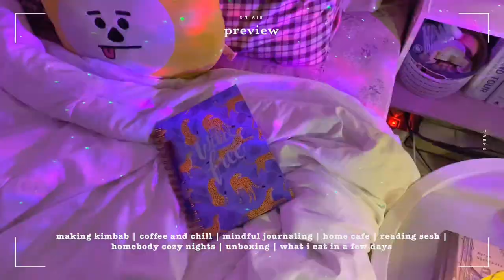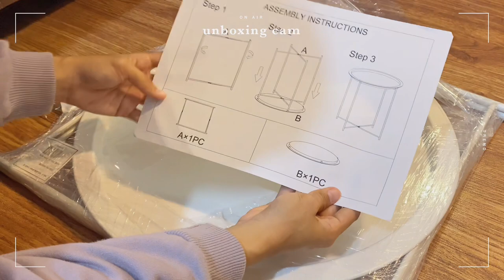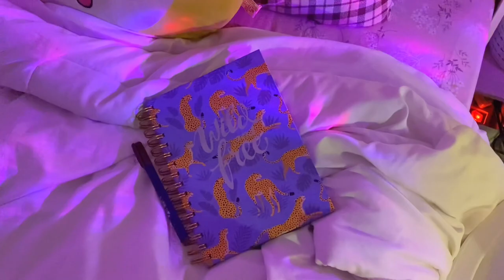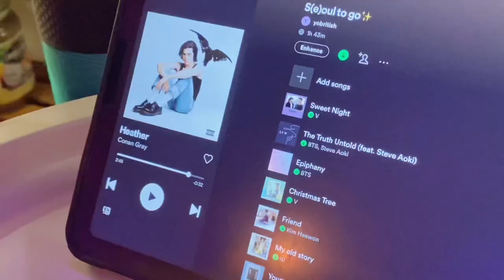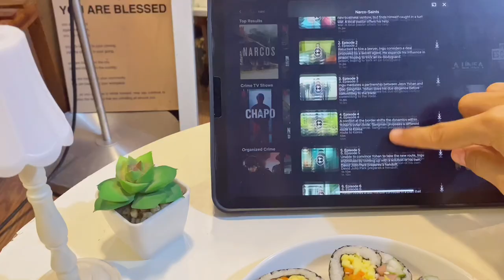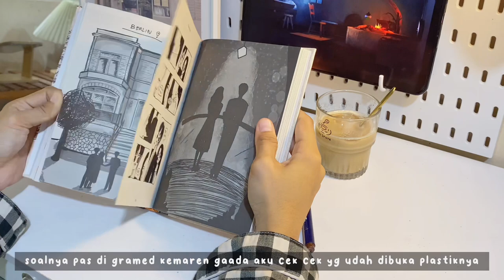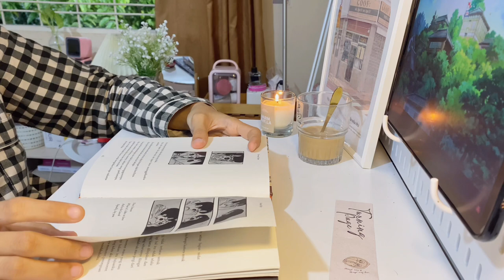daily vlog 🍁🐻: spend a cozy night with me,coffee time,making kimbab,reading,being a homebody🍂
Haloo semuanyaaa!! Apa kabar? Semoga dalam keadaan baik ya :) here is another vlog! Aku banyak ngelakuin ini itu di video kali ini :D semoga kalian suka dengan videonya yah! Selamat menonton :)

Link barang lain yang terlihat di video:

✨baby breath artificial
Rp.14.000/5 tangkai
✨meja bulat informa
Rp.159.000
✨scented candle
Rp. 32.000
✨tray oval stainless
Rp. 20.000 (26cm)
✨gelas ice cream
Rp. 35.625
✨pengaduk kopi (pake charger)
Rp. 74.900
✨lampu baca
Rp.143.000
✨set alat makan
Rp.65.000
✨gelas bon appetit
Rp.48.020
✨gelas paris
Rp.34.300
✨phone holder (lagi habis)
Rp.19.000
✨pastel phone cases
Rp. 20.000
✨buku to do list
Rp.12000
✨jam weaker putih
Rp. 35.987
✨somethinc powder foundation
Rp. 129.000
✨pouch makeup besar
Rp. 30.000
✨pouch makeup kecil
Rp. 45.000
✨kabel storage
Rp. 69.900
✨tatakan gelas rajut
bundle Rp. 24.500
✨gelas lucu
Rp. 52.250
✨ keset handuk
Rp. 100.000
✨piyama gingham black
Rp. 150.000
✨ ipad case
Rp. 160.215
✨ floral napkin
Rp. 20.000
✨ waffle napkin
Rp. 25.000
✨ gingham coaster
Rp. 10.000
✨ mangkuk pink putih
Rp. 10.000
✨ mug putih
Rp. 45.500
✨ tottebag ‘youth’
Rp. 35.000
✨ sendok sumpit kayu
Rp. 24.000
✨ kain gingham, motif 8
Rp. 19.404/ 0,5 meter
✨ teflon anti lengket
Rp. 75.240
✨Gantungan gelas
Rp. 49.500
Rp. 319.000
✨Bunga artifisial tulip
Rp. 5.299/pcs
✨Wall deco frame
Rp. 19.800/pcs ukuran 20x30
✨Fabric calendar 2022
Rp. 32.000 ukuran 35x43
✨Wall shelf board
Rp. 189.000 (variasi E2)
✨Bed cover
Rp. 153.000 (single, snow white)
✨Sprei polos
Rp. 80.000 (single, lilac)
✨Sarung bantal
Rp. 26.000/pcs (varian rosie, jennie)